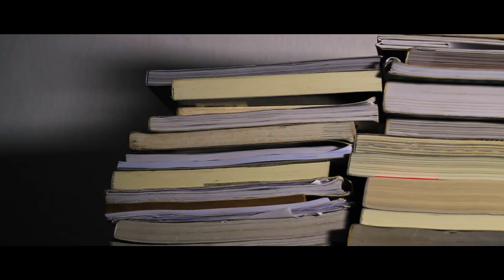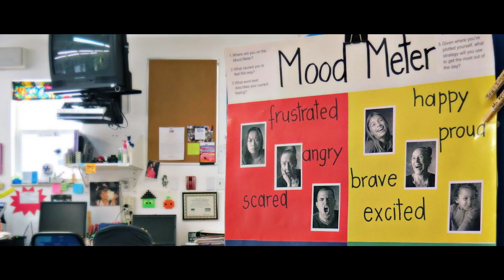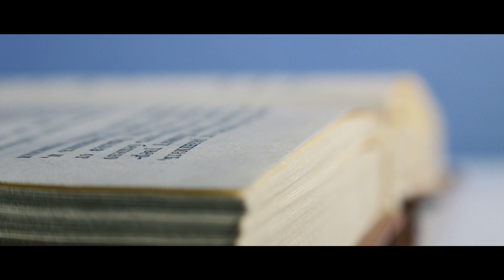Telling The Real Story With Neil Strauss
Journalist Neil Strauss weighs in on the state of news media and how we can strive to find and spread the truth.

The Future. Vast, unknowable and uncertain, but forever fascinating and unfolding before our very eyes. In Season 1 of this in-depth interview series, Academy Award winning actor, musician, director and entrepreneur Jared Leto focuses on the future of humanity with the world's most interesting visionaries in science, art, technology and politics.